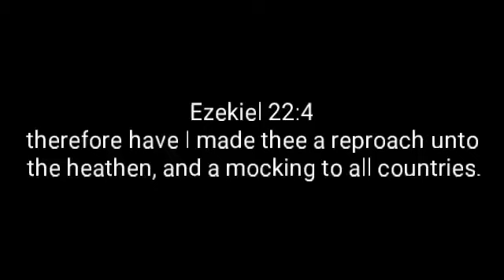SIMPSONS (NEW EPISODE) BREAKDOWN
HIT 👇🏾LINK TO SUPPORT BREAKDOWN

INCASE YOU CAN'T FIND THE BACK UP CHANNEL HERE IS THE LINK TO A VIDEO WHICH IS ON THAT CHANNEL